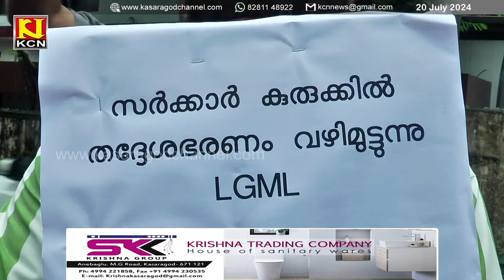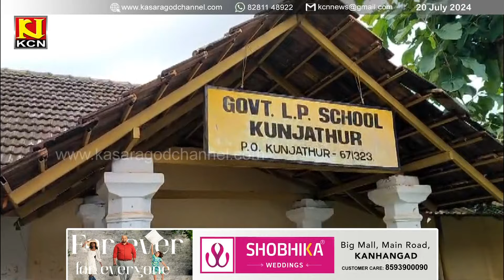KCN Kannada News 20 July 2024